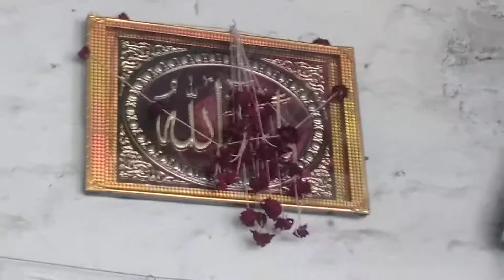Harrier hexa nexon scorpio corola fabiya innova tavera i20 seltos creta jabalpur car ac Rumi Babu(4)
Rumi Babu RB
Auto electricols and car ac spare parts and  workshop

All type car and truck a.c. gas self altinetor horn centre locking power window wifer wiring ripering digitel miter starting scanning programming solutions point

YouTube    Rumi Babu RB

Self repairing
Altinetor repairing
Center locking repairing
Power window repairing
Wifer repairing
Horn repairing
Wiring ripering
Digitel miter repairing
Car a.c.repairing
A.c. gas filing
Car denting
Car penting
Accidental car repairing
Engine repairing
Car scanning
Mobelizer coting
car scanning
Acm repairing
Bcm repairing
Ecm repairing
Abs wiring
Scaner
Car software
Leptop scanning car
All type facilities available in your car repairing

Teen Patti bus stand dwarka hotel ke paas Jabalpur Madhya pradesh India